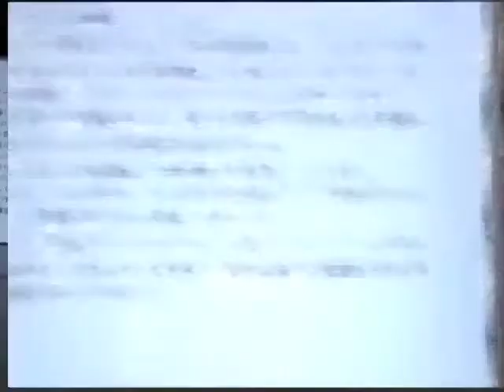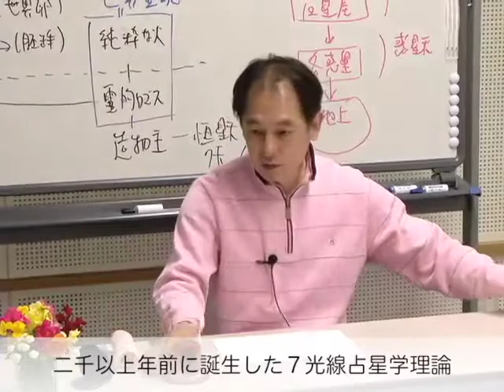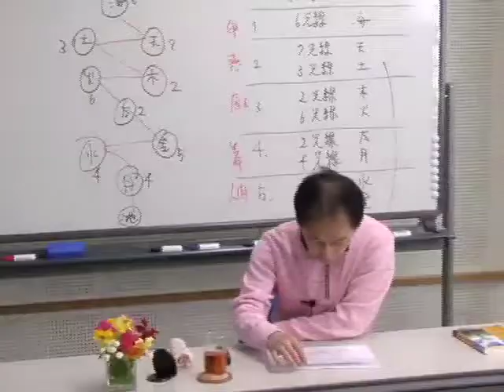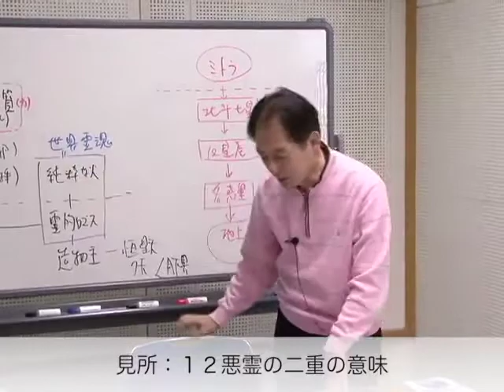宗教学(初級198)：マグサイオイ文書 〜 竹下雅敏 講演映像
１．テーマ：現代神智学に直結する占星学理論
２．講義の流れ：ヘレニズムの宇宙論と占星学
３．ヘレニズムの宇宙論：万物照応
４．二千以上年前に誕生した７光線占星学理論
５．見所：１２悪霊の二重の意味

１．今回の講義のポイント
２．ヘレニズムの宇宙論
３．７光線占星学理論①　イデア界から7つの光線が地上に届くまで
４．7光線占星学理論②　宇宙形成のための7光線の働き
５．7光線占星学理論③　光線と星座と7惑星とその役割